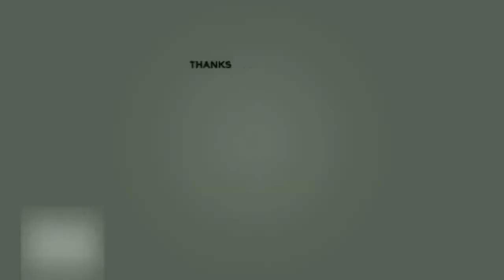Aktris Senior Mieke Wijaya Meninggal Dunia di Usia 82 Tahun